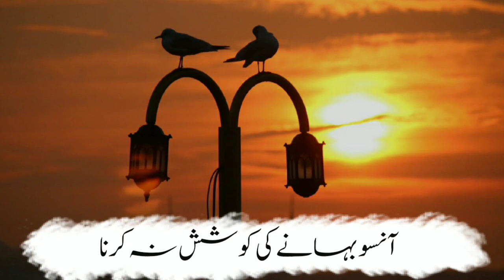आंसू बहाने की कोशिश ना करना// new song Islamic// whtsapp status naat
najam status
naat
new naat status
allah hu allah status
arabic naat whatsapp status
hasbi rabbi jallallah mafi qalbi ghairullah status
hasbi rabbi jallallah whatsapp status
islamic najam
islamic sad song status
islamic status
junaid jamshed status
naat 30 second
naat ringtone
naat sharif
naat sharif 30 second
naat status
junaid jamshed status
naat 30 second
naat ringtone
naat sharif
naat status
naat status sad
nazam status
new islamic status
new naat sharif status
new naat status video
new nazam 2022 status
new nazam status 2022
status
status naat
status naat whatsapp
junaid jamshed status
naat 30 second
naat ringtone
naat sharif
naat status
naat status sad
nazam status
new islamic status
status
status naat
status naat whatsapp
नात स्टेटस
न्यू नात स्टेटस 2022
कलाम स्टेटस
ब्यूटीफुल कलाम स्टेटस 2022
हमद स्टेटस
न्यू कलाम स्टेटस
बेस्ट नात स्टेटस
जुम्मा मुबारक नात स्टेटस
न्यू नजम स्टेटस
न्यू नजम स्टेटस 2022
न्यू नजम स्टेटस ब्यूटीफुल
नात
नाजाम
कालाम
कलाम

نعت اسٹیٹس
نیو نعت اسٹیٹس2022
نیو کلام سٹیٹس
نیو نظم سٹیٹس
نعت
نیو نعت اسٹیٹس ویڈیو
وائرل نعت
نظم
نظام